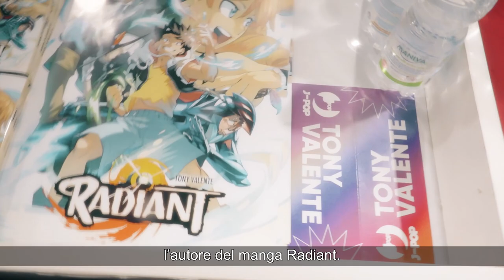[Lucca Comics & Games] Short Interviews 2022: Tony Valente